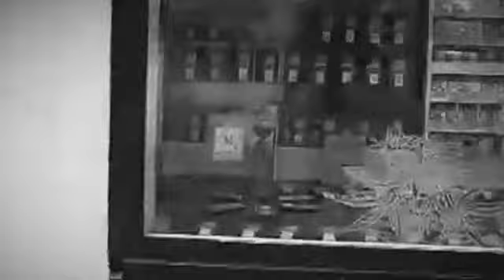A Little Vice - Can Make Things Nice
Models :Dan Kennedy,Turk Reilly,Ira Newman,Harry Topping,
Mike Lacey and Jack Farrell
Jack Taylor and Harriet